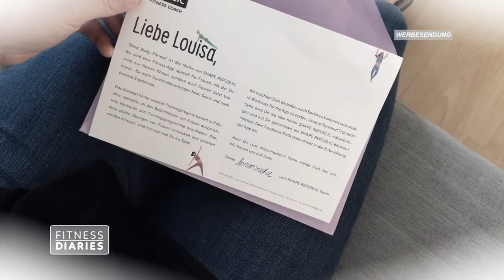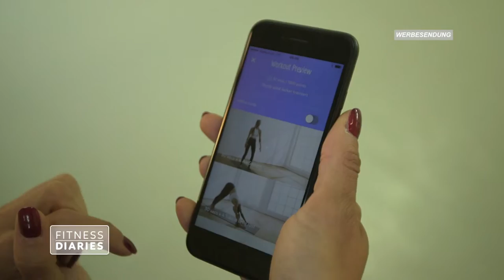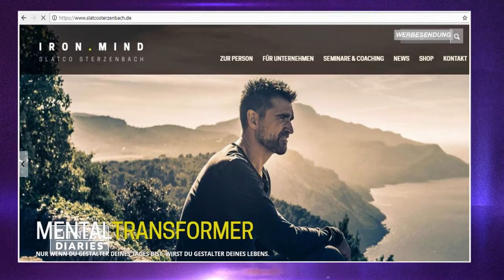Spannendes Gehirntraining mit dem Motivationscoach l Louisa Dellert l Folge 10 l Fitness Diaries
Lou reist nach Berlin und trifft Motivationscoach Slatco Sterzenbach, der sie mit einem spannenden Gehirntraining von ihren Ängsten befreien will.

Fitness Diaries unterstützt vom neuen Opel Crossland X – dem Cross-Over im stylischen SUV-Design von Opel.
Fitness Diaries nimmt euch mit in das Leben fünf verschiedener Fitness Bloggerinnen. Wie Sophia Thiel, Sunny Knows, Sarah Nowak, Mady Morrison und Louisa Dellert ihren Alltag meistern, in dem sich alles um Fitness und gesunde Ernährung dreht, seht ihr jeden Sonntag um 18:50 Uhr auf sixx!

Impressum: